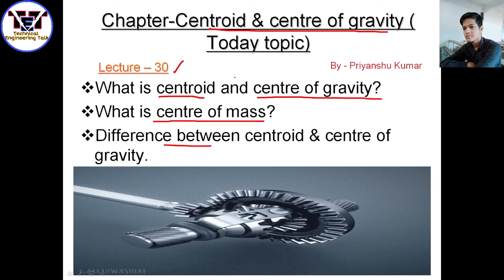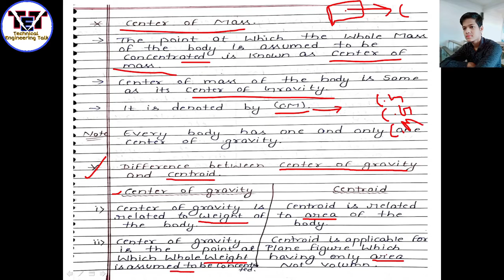What is centriod ,centre of gravity and centre of mass ? In mechanics || hindi|| By -Priyanshu kr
Hii friends,
In this video we will learn about,
1. What is centroid and centre of gravity?
2. What is centre of mass?
3. Difference between centroid & centre of gravity.

                                                So,I will give the complete  analysis of centroid, centre of gravity and centre of mass ,and many topics . You can watch my full video for better understanding.  THANKS